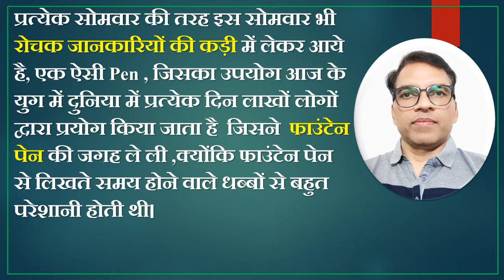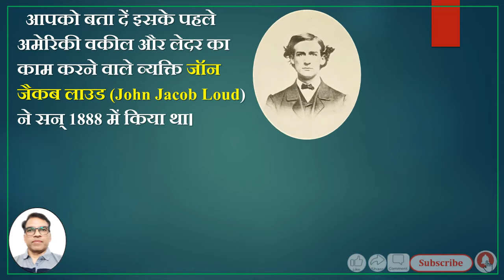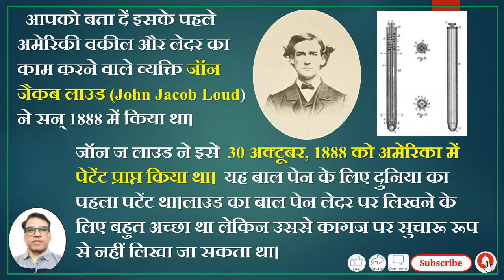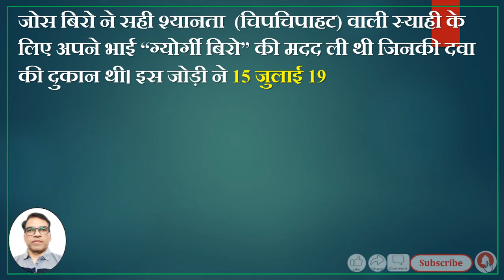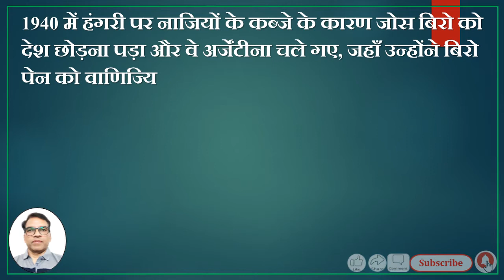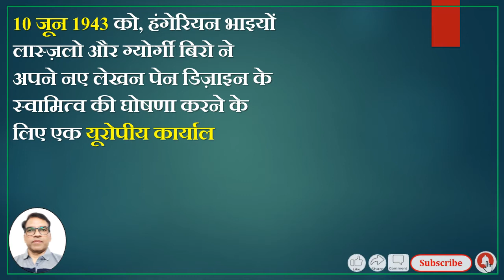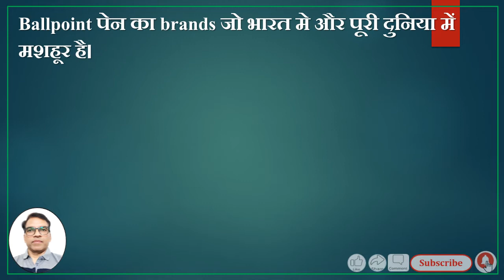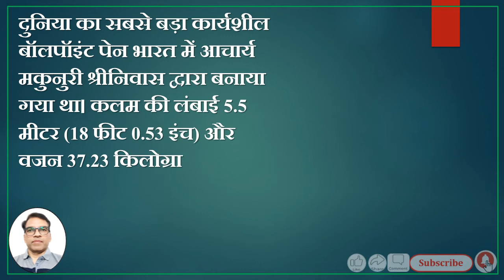रोचक जानकारियों की कड़ी# Ballpoint pen का आविष्कार और इतिहास # Interesting Information#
HFMQ India
(Health & Fitness -Motivational & Quality India)